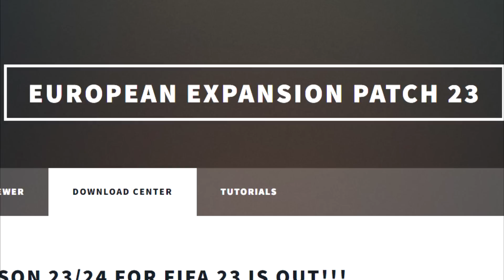UNION BERLIN Sprint to Glory Showdown vs. @DerHansus!! 😲🔥 FIFA 23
Heute starten wir einen STG Showdown mit Union Berlin, dank der EEP Mod auch in 23/24 mit den aktuellsten Transfers und der CL-Gruppe!

Vielen Dank fürs Zuschauen! - DennisGamingTV FIFA 23